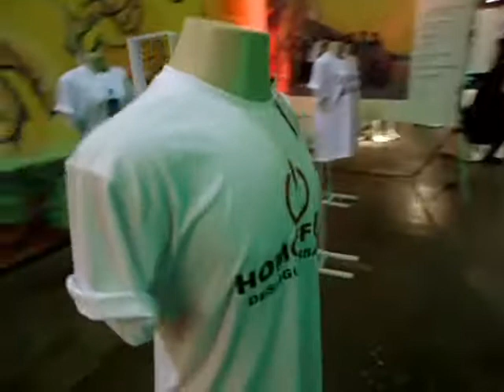Homofobia Fora de Moda - Drag Queens Dindry Buck e Sissi Girl prestigiam evento Fashion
Homofobia fora de Moda, foi um concurso lançado, para escolher a melhor logo que definisse esse tema. Com o apoio da CADS - Cordenadoria dos Assuntos da Diversidade Sexual, Governo do Estado de São Paulo, Secretaria de Estado da Cultura e Prefeitura Municipal de São Paulo.
As Drag Queens Dindry Buck e Sissi Girl, badalada e antenadas com tudo foram conferir o evento fashion que abalou as estruturas do Museu AfroBrasil no Ibirapuera.